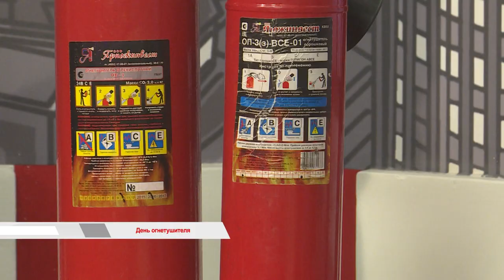Время говорить \ День рождения огнетушителя.